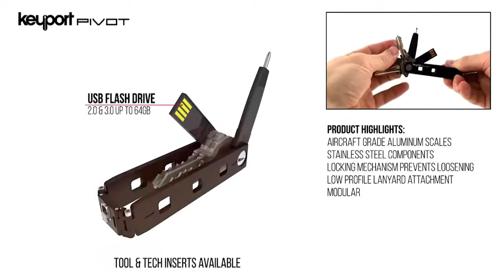Top 5 - Awesome Keychains Gadgets you should must try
1► GDC Hook Knife
✔Amazon US

2►Keyport Pivot
✔Amazon US

3►MagKey
✔Amazon US

4►KeyKlip Onyx
✔Amazon US

5►HandGrey H3
✔Amazon US